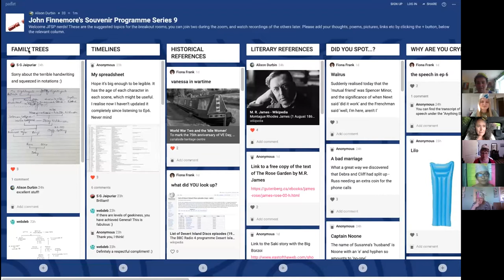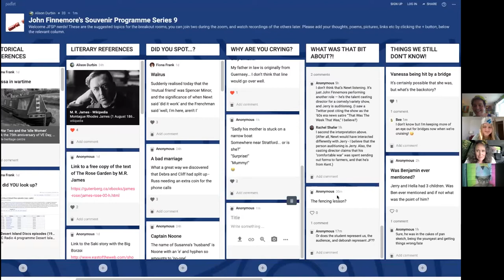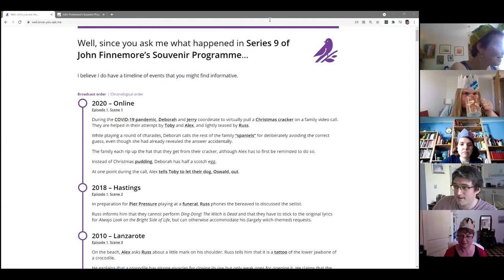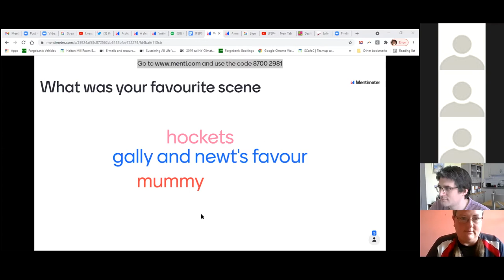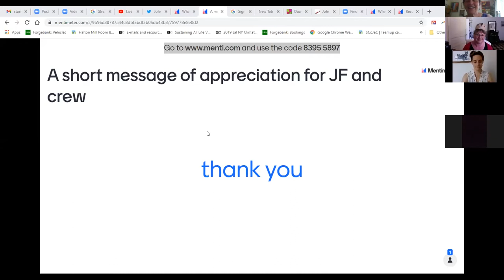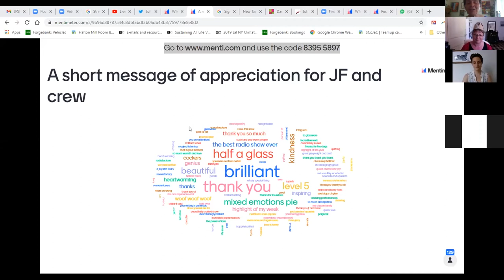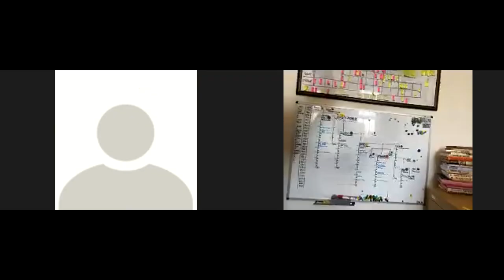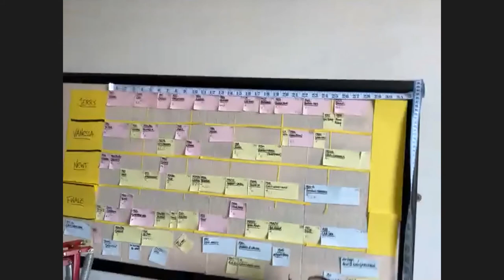John Finnemore's Souvenir Programme Season 9 Zoom discussion with Q&A with John Finnemore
From JFSP9nerds Zoom Call 13th June 2021
Timestamps:
0:00 Introductions
8:05 Padlet overview
16:09 Breakout Room Session 1
47:55 Feedback from Breakout Rooms 1
1:04:47 Breakout Room Session 2
1:32:11 Feedback from Breakout Rooms 2
1:44:29 John Finnemore Q&A
2:43:31 Cracker Pull

Link to the Padlet:
(The code is what Jerry calls his children when they've deflated his lilo, all lower case)